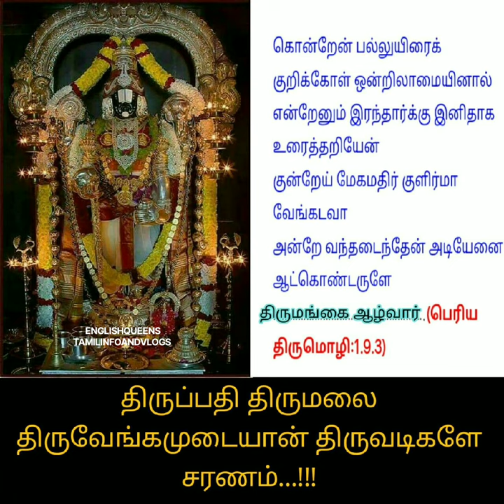Thirumal Thirumozhi/Thirumangai alvar periya mozhi/Perumal pathigam/